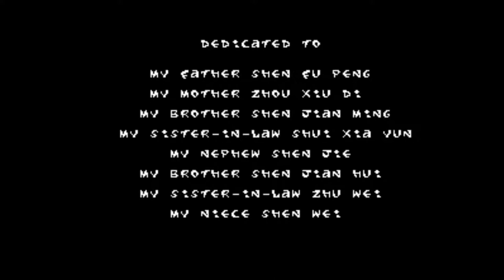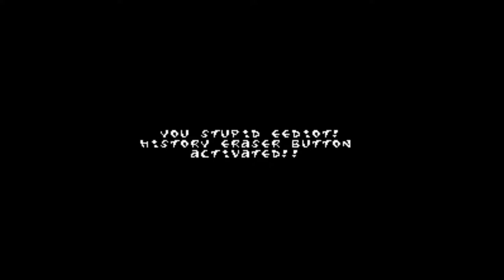The Ren & Stimpy Show: Buckeroo$ - No Money Run [Nes][CompleteTheGame]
The money mentioned between levels are based on your score, so I had to try getting as low score as possible. The sum mentioned in the ending is always the same, no matter how much money/score you earn.
Then I used the secret  "JAY BACAL" and "TONY LAU" items, which gives you 99 Lives and Unlimited Health, which helps greatly in evading points.
I also used the History Eraser button in Madness II to reset my score.